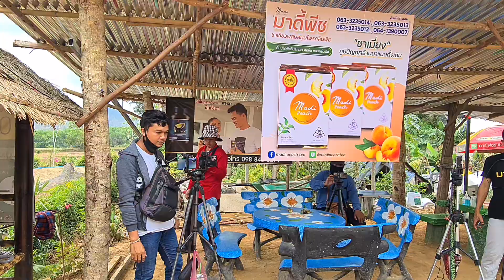จากใจยายอุ่นวันนี้มาเพื่อเป็นกำลังใจ